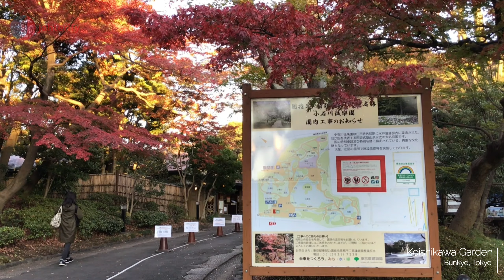Autumn in Japan Koshikawa Garden - 小石川後楽園